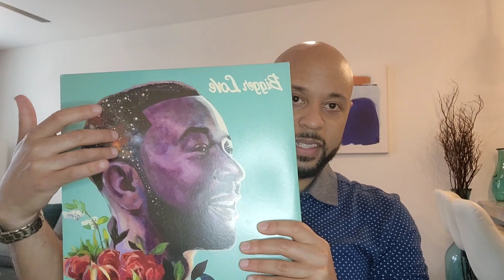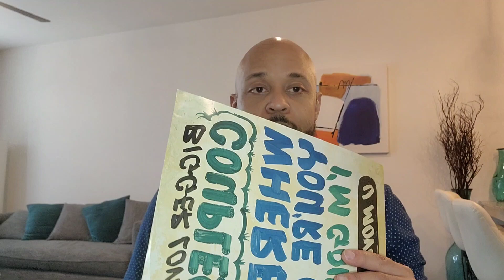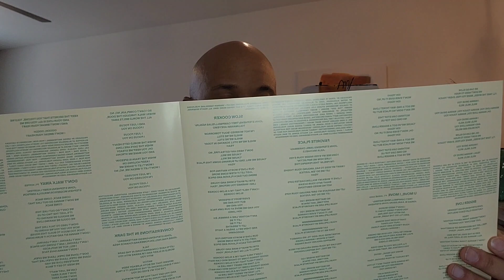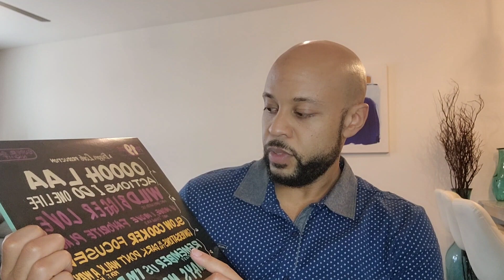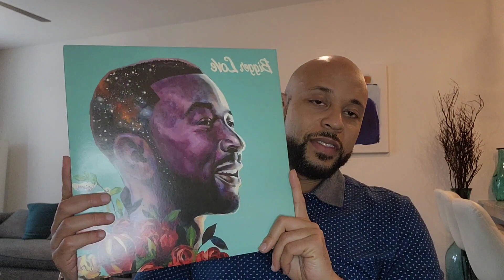On the Needle: John Legend: Bigger Love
My thoughts on one of John Legend's most underrated albums, Bigger Love.